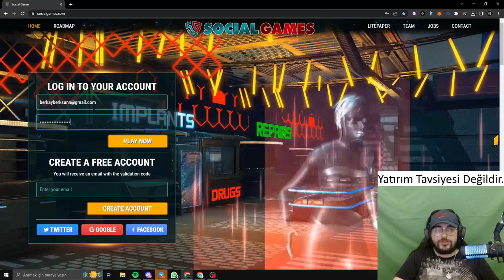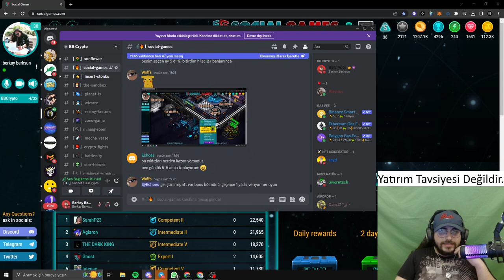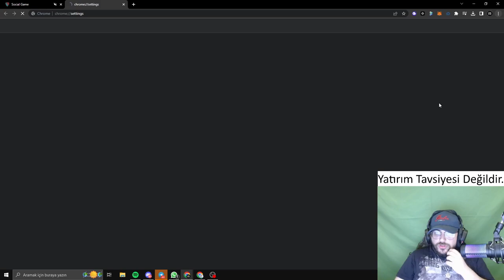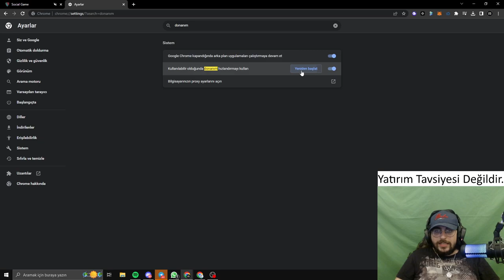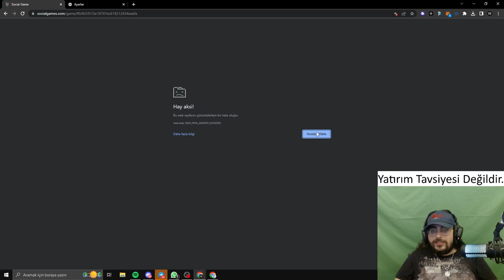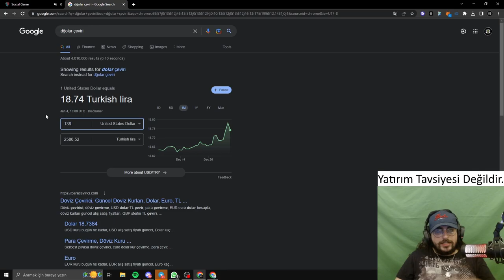Social Games İle Yatırımsız Ayda 1000 TL Kazan !! - Oyun Oyna Para Kazan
Bağış Yapmak için :
BUSD/BSC : 0xeFBAc77ee679Fe807a7F1802Bb725eD6c7C770ae
ETH/ERC20 : 0xeFBAc77ee679Fe807a7F1802Bb725eD6c7C770ae
USDT/TRC20 : TJtZzWoKmjdorjkhxPTPbDJwDphBY8qkWL
Wax : j5ik4.c.wam

❤İyi Seyirler